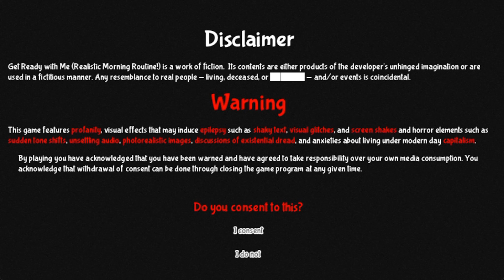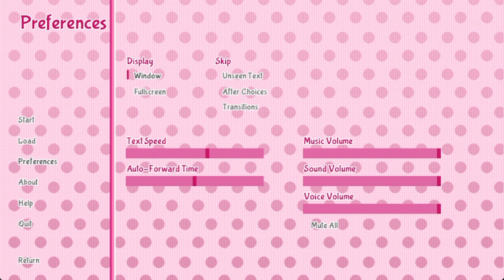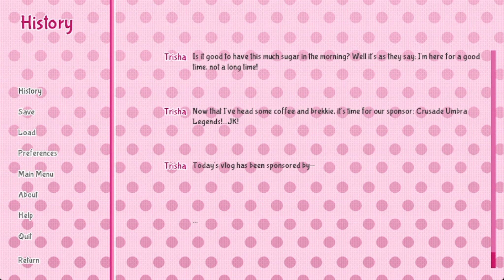Let's Get Ready For A Date In A Demon House | Get Ready With Me (Realistic Morning Routine)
About the game: Follow along as influencer and vlogger Trisha Aliano gets ready for her date!

Happy Thursday everyone!!